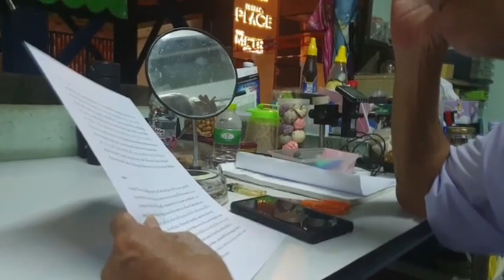โฟตอน กับ ความเข้าใจ ภาษาลุงหงอก วันที่ 31 ม.ค 64